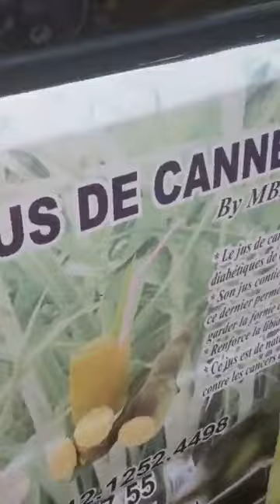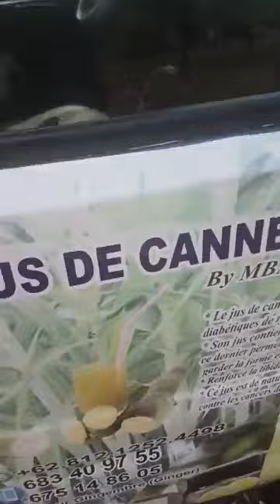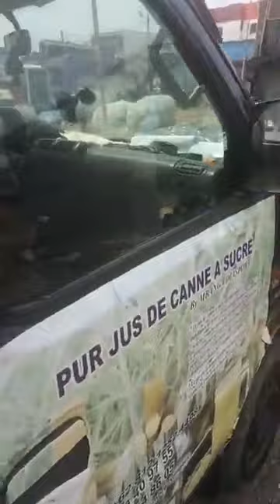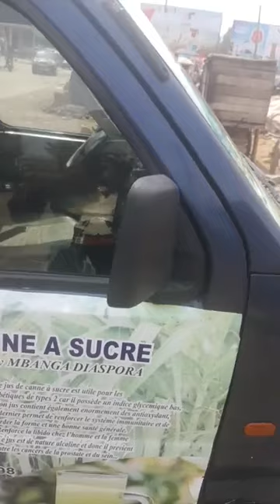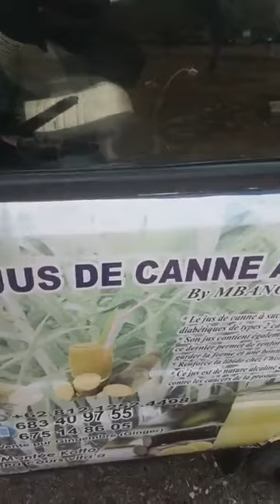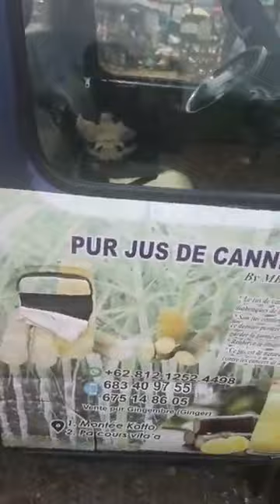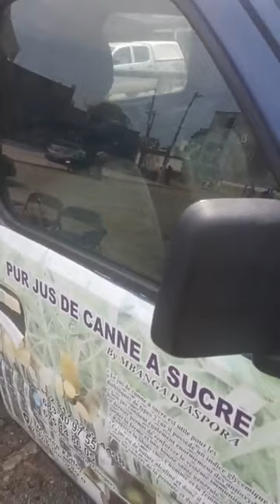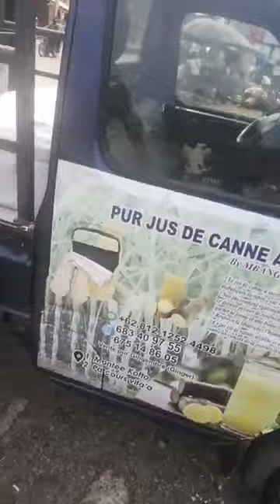J'ai failli coucher avec Lady Ponce, Commande tes produits au N° . Mbanga Diaspora